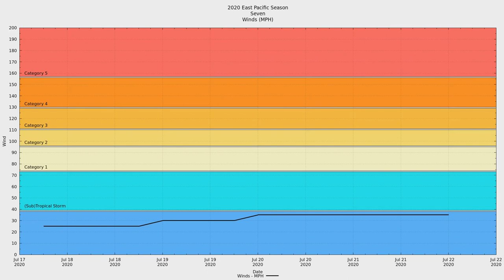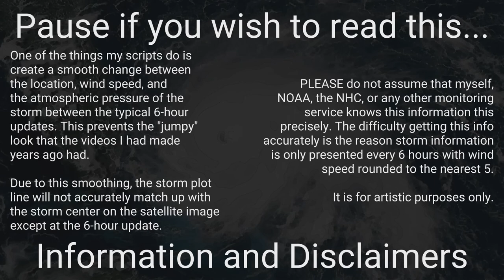2020 East Pacific #07 - Tropical Depression Seven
Another short-lived tropical depression in the eastern Pacific.

You can see Tropical Storm Douglas to the southeast on its way to becoming a hurricane.

As for TD7, it peaked at 35 MPH and 1007 mbar / hPa.